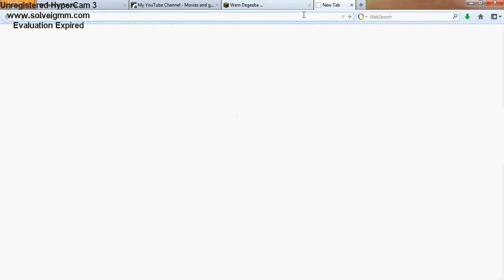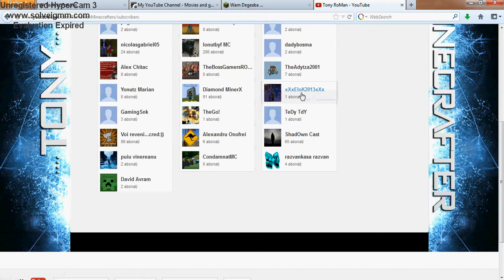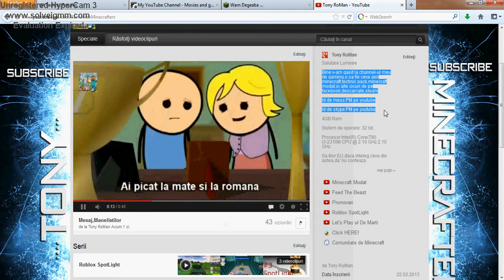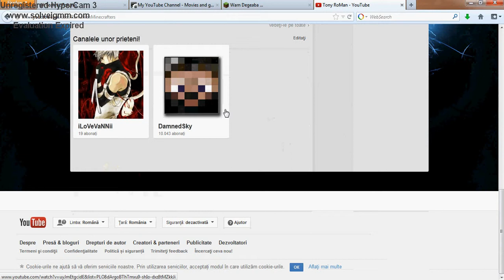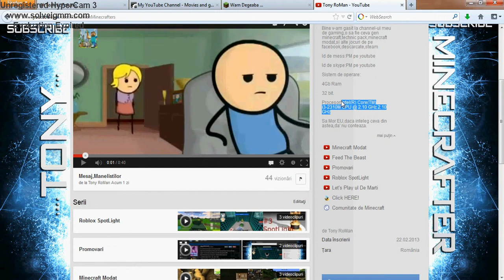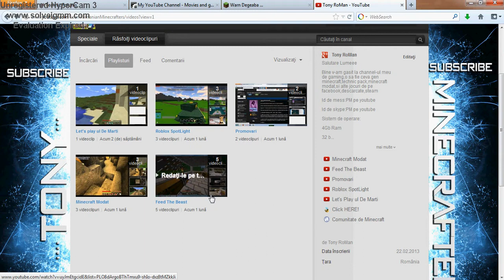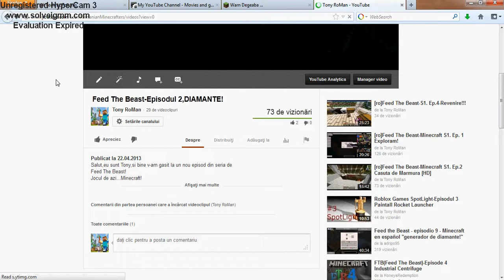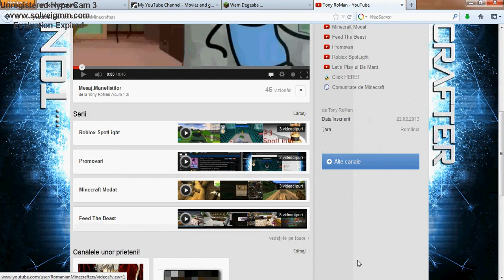Mesaj De Multumire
Salut,eu sunt Tony,si bine v-am gasit la un nou episod din Nimic,e un mesaj de multumire dăăăă.
Jocul de azi nimic măăă,e un mesaj de multumire.
Q/A Section:
1.Hey Tony,cu ce filmezi?
a)Filmez Cu Fraps,in jocuri
b)Filmez cu Bandicam,Desktop-ul

2.Hey Tony,ai parteneriat cu youtube,daca da,cu cine?
a)Da am,dar nu am habar cu cine fac...

3.Hey Tony,da-mi id-ul tau de messenger ca sa...
a)Nu mai ofer id-ul pentru a nu se face abuz,daca vrei,PM pe youtube.
Comment,daca ai o parere sau o intrebare in legatura cu video-ul.
Like,daca ti-a placut,daca nu ti-a placut da like de pe 2 conturi.
Minecraft romania tag nice i hate pink bobospider MrDarthJomo r4pkid Copii Copaci MC Minecraft Romania RO Tekkit Fast A B
minecraft romania hd romana lets play mc survival xxelok2012xx freestylero1 adypod NiceIhatepink questul lui pink episodul 1 vanilla sa traitit skype tutorial jolicraft razvythebest66 minecraf in romana inceputul michael zu televiziune gaming xtra copii copaci mc minecraft fallout texture pack last days super tare doza de hash freestylero10 ihp hate pink machinima romania hardcore survival dati like subscribe era tnt am vazut dupaia wallpaper free criss design bobospider